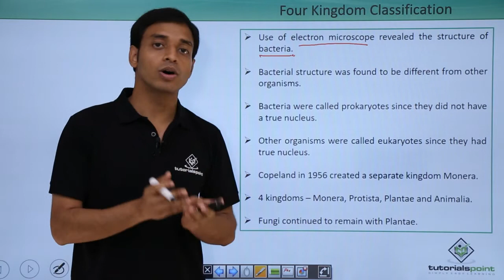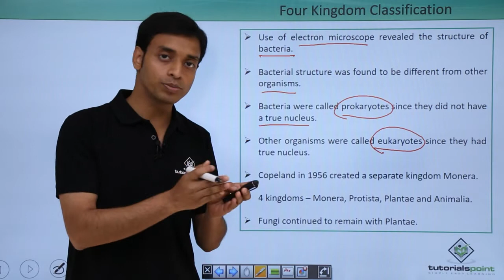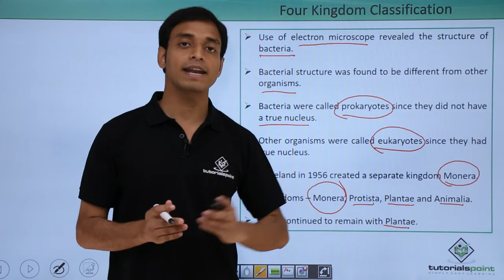Class 11th – Biological Classification - Four Kingdom | Tutorials Point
Biological Classification - Four Kingdom
Lecture By: Mr. Pushpendu Mondal, Tutorials Point India Private Limited.